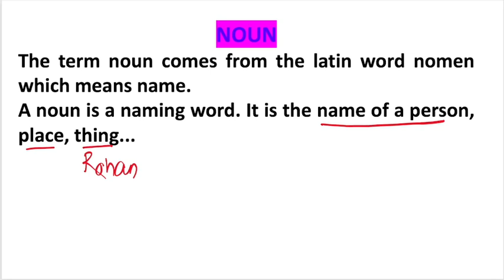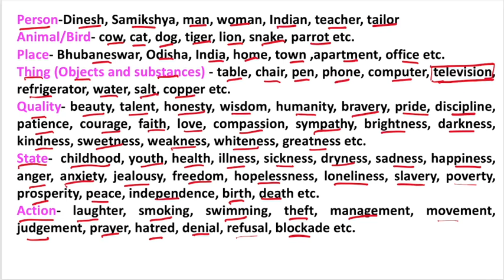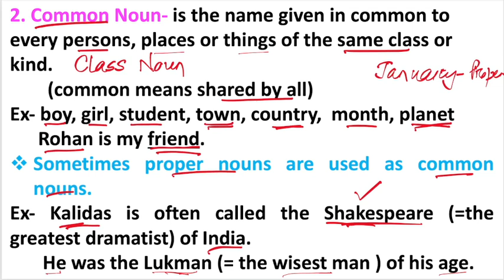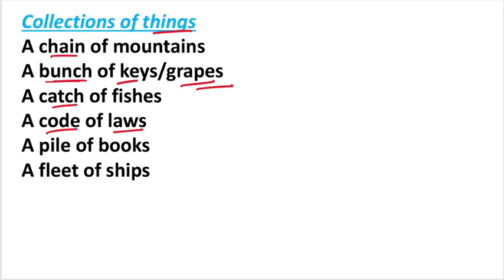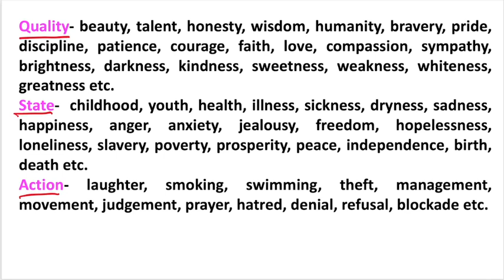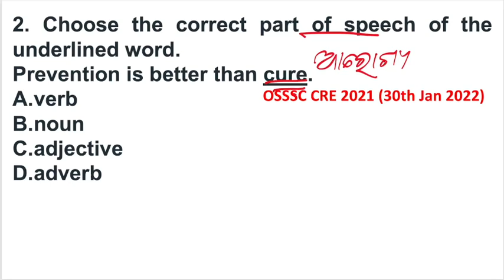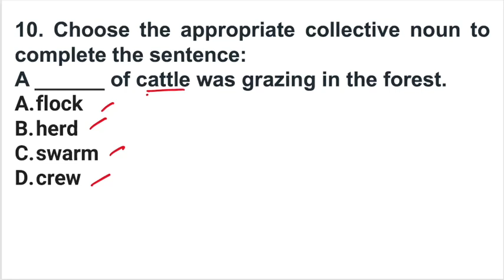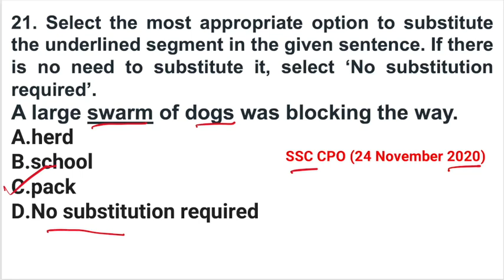NOUN | ବିଶେଷ୍ୟ | CONCEPT AND MCQs |PART 1 | ENGLISH GRAMMAR | PRAYAS CLASSES | SANJAY SIR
Hello students, in this English grammar  video,  concept of noun and 20+ multiple choice questions on it have been discussed. Do attempt all the questions to excel in your career journey.

forester admit card 2024
forest guard exam date 2024